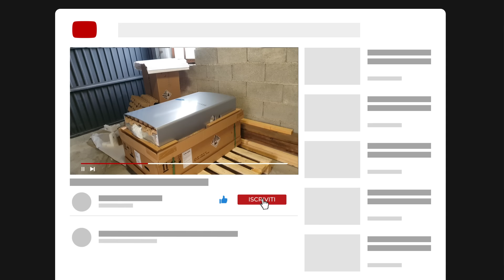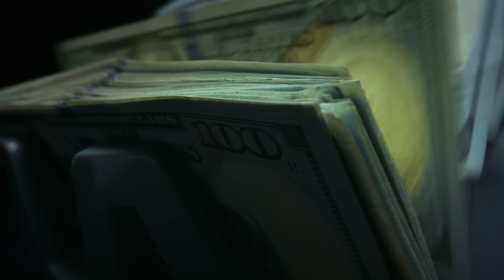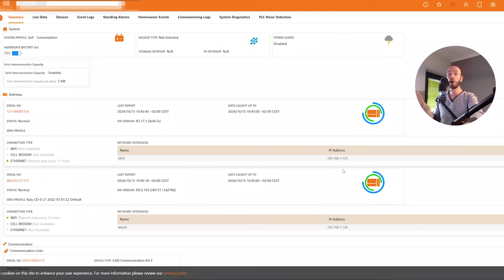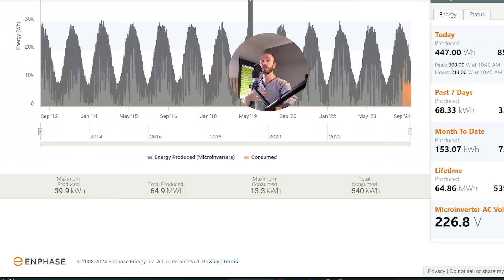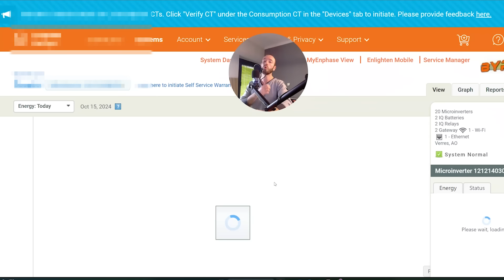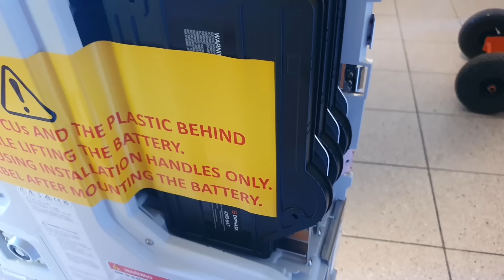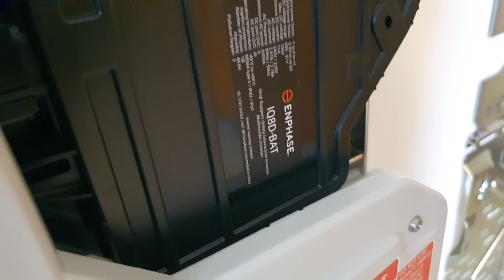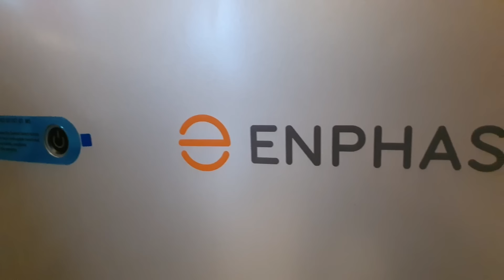La NUOVA BATTERIA ENPHASE su un impianto del 2012. Funzionerà tutto?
All'interno di questo video ti porto con me in un’avventura entusiasmante e un po’ audace: l'installazione di due batterie d'accumulo Enphase di ultima generazione su un impianto fotovoltaico risalente al 2012!

Immagina di risvegliare un “gigante addormentato”: il mio impianto, dotato di microinverter dell'epoca, ha sfidato il tempo, continuando a funzionare ininterrottamente per oltre un decennio. Mentre mi preparo per questa installazione, non posso nascondere la mia curiosità: cosa può andare storto? Praticamente tutto! Ma ogni imprevisto rappresenta un’opportunità di apprendimento e una storia da raccontare.

Iniziamo con le batterie: insieme al cliente si è scelto due unità Enphase da 5 kWh ciascuna, per un totale di 10 kWh. Questi dispositivi non sono solo tecnologicamente avanzati, ma anche incredibilmente versatili, in grado di integrarsi in un sistema che, nonostante la sua età, continua a produrre energia. Ciò che rende questo progetto ancora più interessante è sicuramente il contesto: parliamo infatti di uno dei primi impianti fotovoltaici con microinverter integrati installato nel 2012. Ai "tempi" erano una novità assoluta.

Questa tecnologia, rivoluzionaria per l’epoca, ha permesso a questa famiglia di avere una produzione energetica costante e una maggiore efficienza. A differenza degli impianti tradizionali, qui grazie al microinverter ogni pannello può lavorare in modo indipendente, riducendo i rischi di perdita di energia.

Dopo alcuni imprevisti, tra cui un po’ di pioggia e cavi ostinati, l'installazione di questi sistemi d'accumulo Enphase è completata.

In questo video, non installo solo batterie; racconto la storia di un impianto che continua a produrre energia, dimostrando che anche le tecnologie più vecchie possono risorgere e adattarsi. Unisciti a me in questo viaggio, mettiti comodo e preparati a scoprire il mondo del fotovoltaico!

0:00 Capitoli del video
1:21 Il 1° FOTOVOLTAICO con MICROINVERTER del 2012
5:20 La precisione del MONITORAGGIO ENPHASE
7:59 IMPREVISTO in fase di INSTALLAZIONE
9:45 Le componenti della BATTERIA Enphase
15:26 INSTALLIAMO la BATTERIA
20:13 Il cablaggio e il collegamento dei METER
23:13 Conclusioni e consigli UTILI

𝗟𝗜𝗡𝗞 𝗨𝗧𝗜𝗟𝗜

𝗟𝗜𝗕𝗥𝗜 📚
“OBIETTIVO CASA SENZA GAS”. Tutto ciò che devi sapere in una ristrutturazione:

𝗣𝗔𝗚𝗜𝗡𝗘 𝗚𝗥𝗘𝗘𝗡 𝟯𝟲𝟬 🛠️
Sai già quale interventi effettuare, trova i nostri partner su PagineGreen360
👷🏻Sei un installatore o impresa? Registrati

𝗦𝗢𝗖𝗜𝗔𝗟 🤳

𝗣𝗢𝗗𝗖𝗔𝗦𝗧🎙️